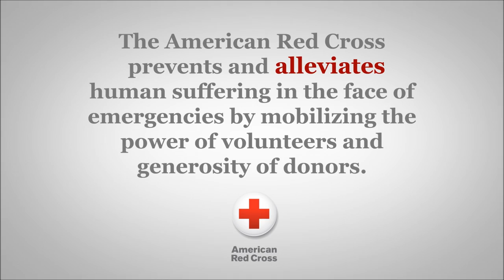Mission Moment: Red Cross SEPA response photo essay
A compilation of just some of the photos showing the American Red Cross Southeastern PA in action before, during, and after Hurricane Sandy.